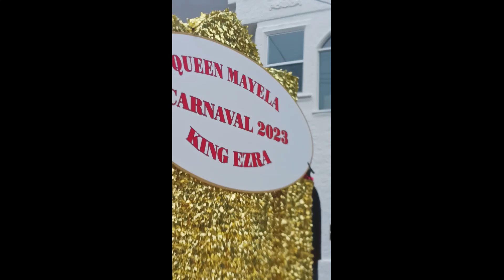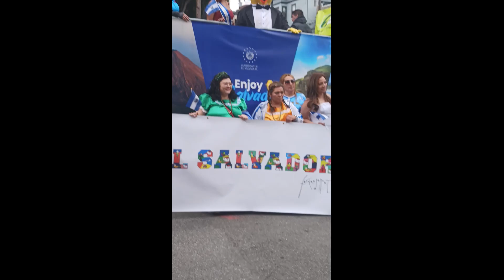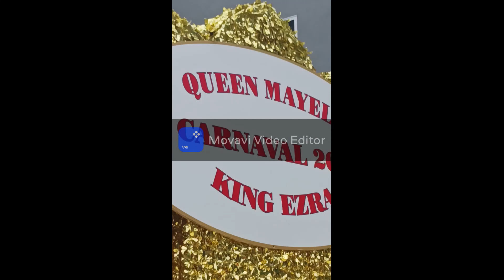CARNIVAL SAN FRANCISCO C.A. 2023 SUNDAY PARADE PREPARTIONS